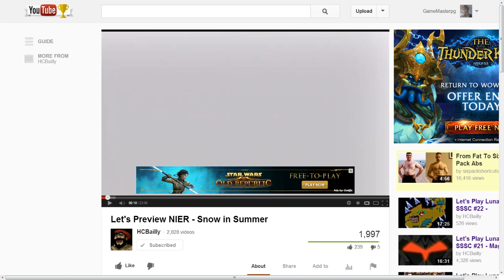Unsubbing from HCBailly because of Rated M Game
Read the video note @0:22 before you comment :D